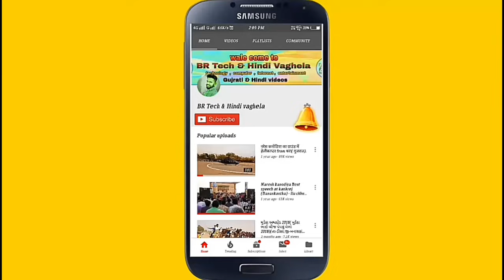pant stitching : Part - 2/pant cross pocket stitching and back pocket stitching in Hindi.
Hiii... friends...!
wale come to ower youtube channel "BR TECH & HINDI VAGHELA"

About this video:
     Dosto iss video me humne pant ki stitching dikhai hai,jo agar aap shikhna chahte ho to iss video ko pura dhyan se dekhe aur samje..agar dosto aapko video achchhhi lage to like,sher kare aur agar dosto aap hume pant k stitching k bareme kuchh puchhna chahte ho to Hume comment box me comment kare.
aur agar dosto aap humaari channel pe naye aaye ho to humari channel ko subscribe karke bell icon ko press karke all Notification ko on karle taaki humari next aane vaali videos ki Notification aapko milti rahe.

pant stitching : part 4/Zip,front and back part attached/पैंट का पीछे पल्ला और आगे पल्ला जोडना सीखे।